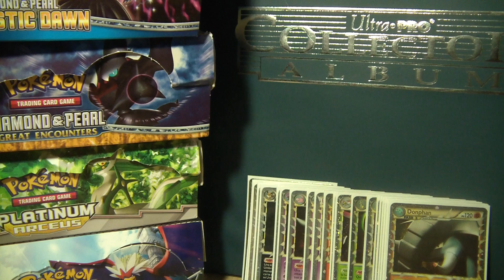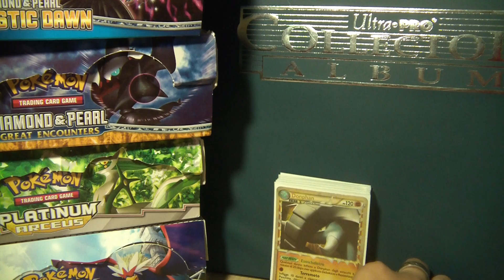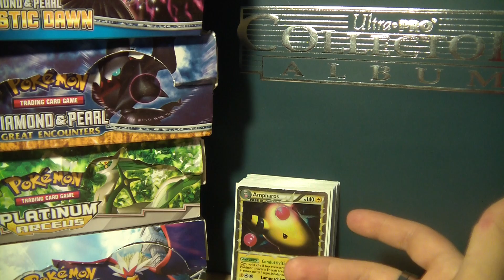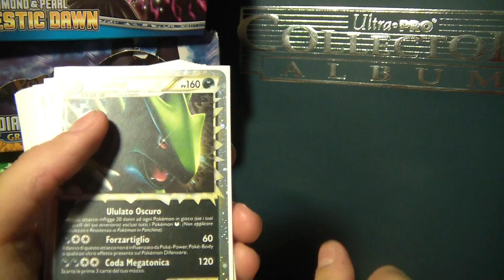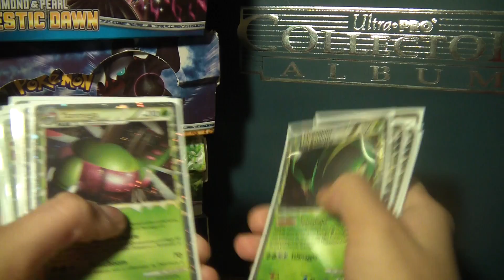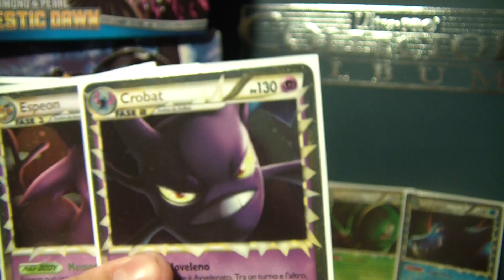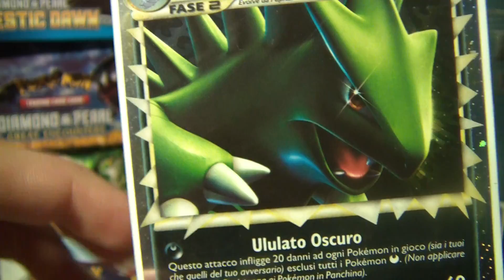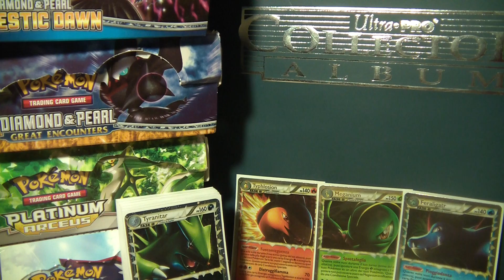PokèRubrica:Una parte della mia Collezione!#1-Prime!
▂ ▃ ▄ ▅ ▆ ▇ █ IMPORTANTE █ ▇ ▆ ▅ ▄ ▃ ▂

Vi ricordo di creare un video di risposta a questo video,il migiore sarà selezionato e messo nella prossima PokèRubrica di:"Una parte della mia Collezione!"